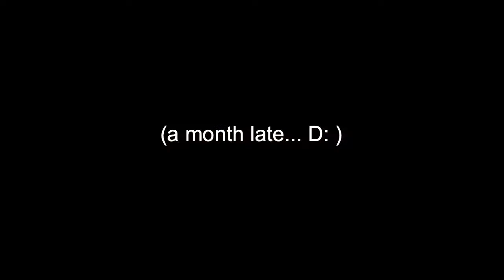youtube video #-FN5TxfLrlE